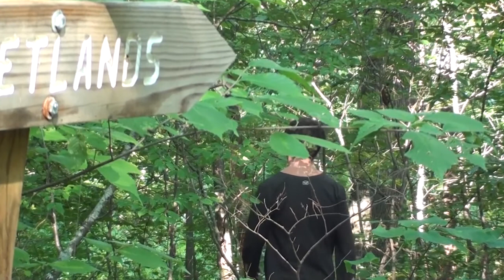The Kingdom Day 1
The first episode of Crestway Baptist Church's original miniseries: The Kingdom.